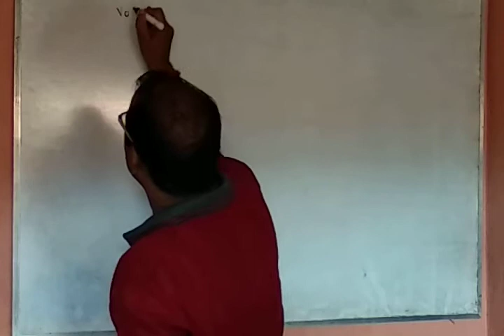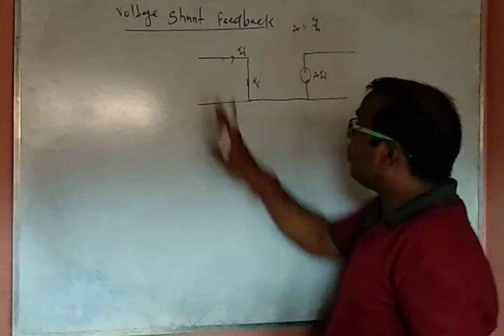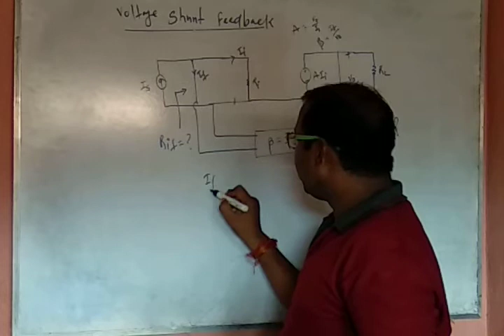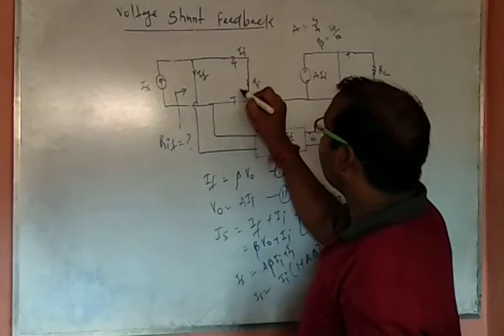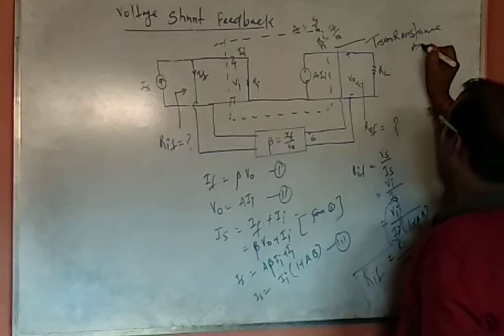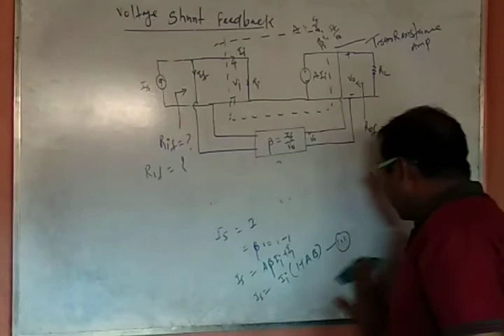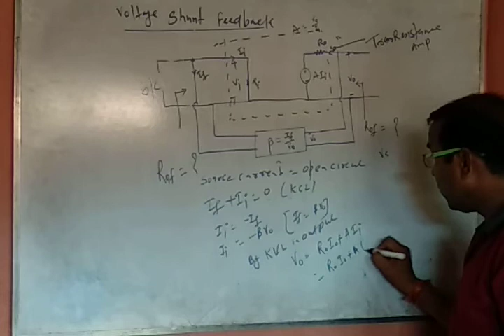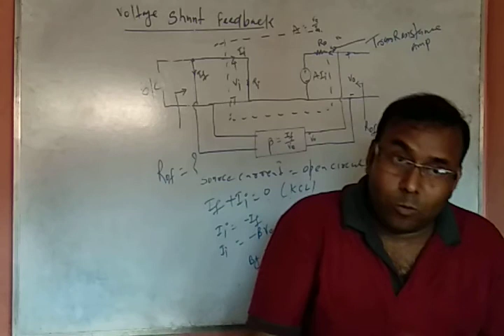Input resistance & output resistance of voltage shunt feedback amplifier